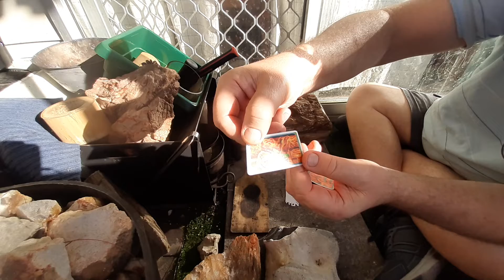mail call, Ali Carroll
I received some stickers from Ali Carrol yesterday, The Real Bill Melton, I am so proud to have Bill on my sticker board.